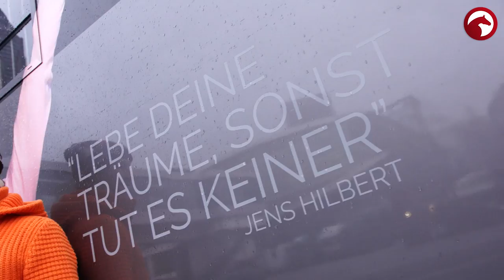Der Promi Jens Hilbert im Interview vor seinem Start! Festhallen Reitturnier 2017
Beim Internationales Festhallen Reitturnier mit reiten zu dürfen, ist für ihn als Hessischer Bub natürlich ein besonderes Highlight! Jens Hilbert war am Wochenende in Frankfurt am Start und durfte als Amateur neben Olympiasiegern in den Springen um Weltranglisten Punkte starten. Wir haben den sympathischen Unternehmer hinter den Kulissen getroffen!